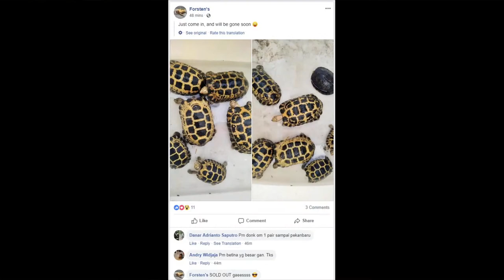The Pondcast, Episode 72: Up for Air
Christine Light is an experienced scuba diver, with around 500 dives under her belt, one of which saved someone's life! She has traveled to several points on the globe in her efforts with both wild and captive animals from whale sharks and mobula rays to rehabbing a Painted Terrapin at the Downtown Aquarium Denver where she was Assistant Curator to being one of the first "Western Biologists" to see a Forsten's Tortoise in its native environment.

Christine comes "up for air" to join The Pondcast and discuss her adventures in Sulawesi with the Forsten's Tortoise and the Sulawesi Forest Turtle, her role in the Turtle Race Task Force which aims to end races of wild turtles in the US, her experiences caring for close to 30 chelonian species at the Turtle Conservancy and a myriad of marine fish and invertebrates at various aquariums around the US, and what it is like being a woman in herpetology and turtle conservation.